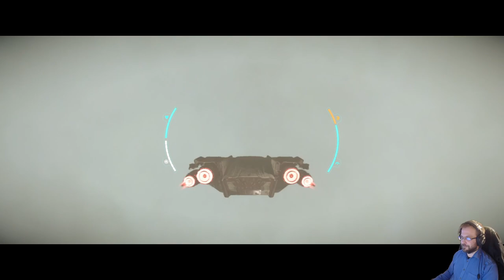Star Wars Outlaws - Game Dev Teacher Plays, part 7: Tatooine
Star Wars Outlaws is a 2024 action-adventure game, in the style of Assassin Creed, Red Dead Redemption and stealth titles like Deus Ex. Developed by Massive Entertainment and published by Ubisoft. Set in the Star Wars universe between the events of The Empire Strikes Back and Return of the Jedi , the story follows Kay Vess, a young scoundrel who assembles a team for a massive heist in order to pay off a crime syndicate.

Peli-Rami (Game Rami) is a Game Developement Teacher who plays games and analyzes game elements.